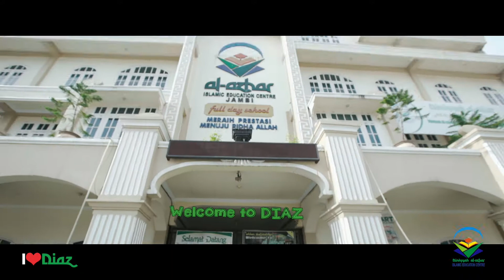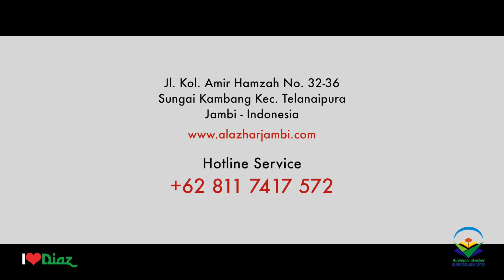Perguruan Dinniyah Al-Azhar Jambi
Diniyyah Al-Azhar Jambi